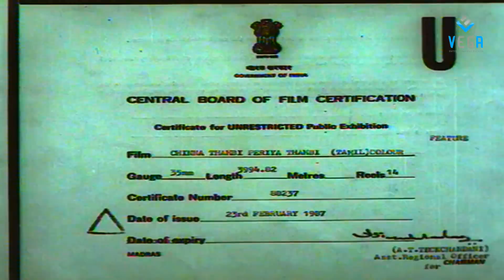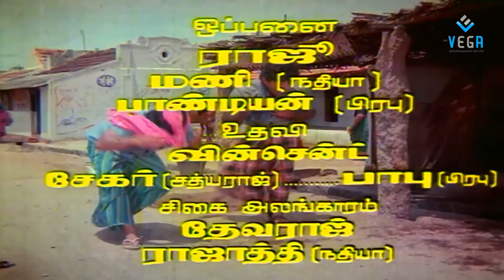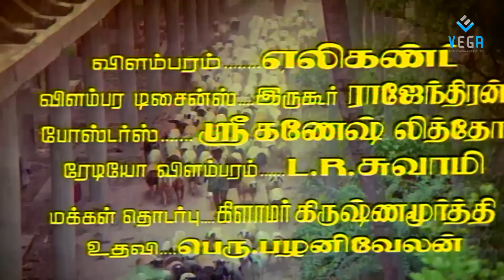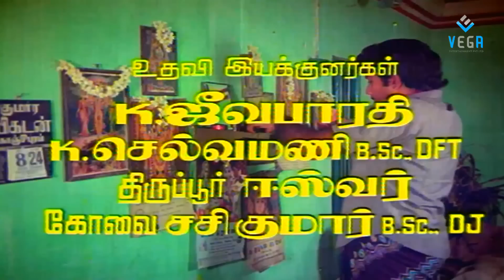Chinna Thambi Periya Thambi Tamil Full Movie Part 1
Watch Chinna Thambi Periya Thambi Movie Parts